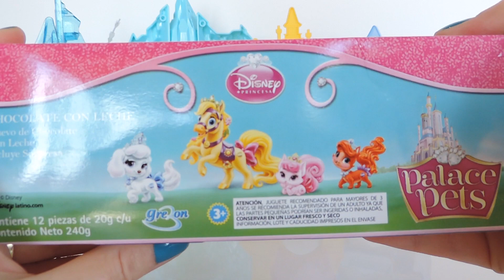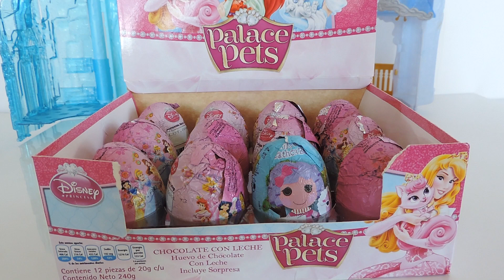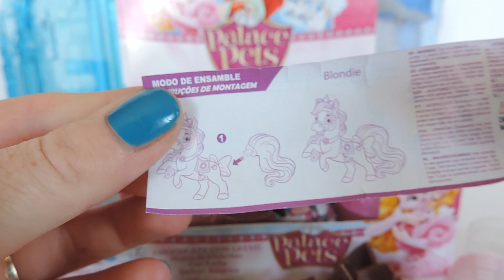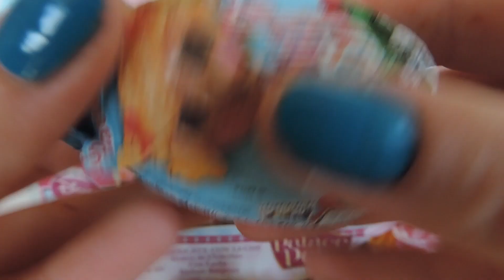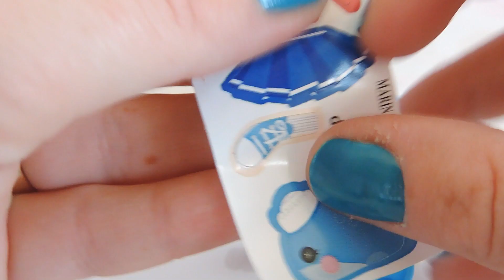DISNEY PRINCESES EGG SURPRISE * HUEVITOS SORPRESA DE LAS PRINCESAS DE DISNEY